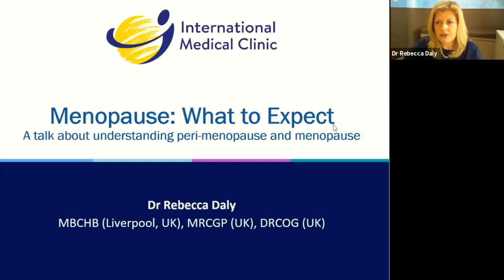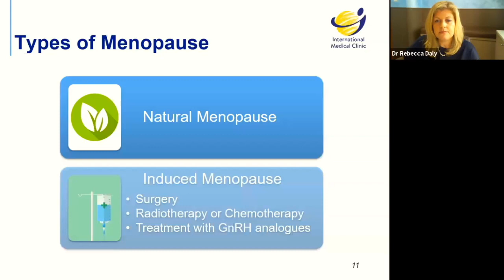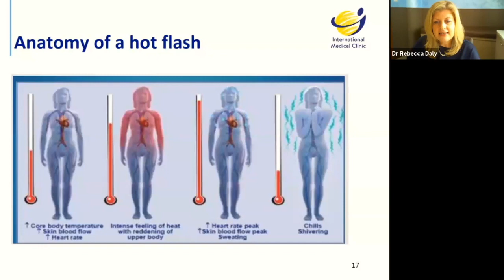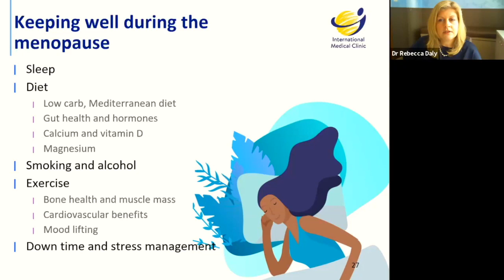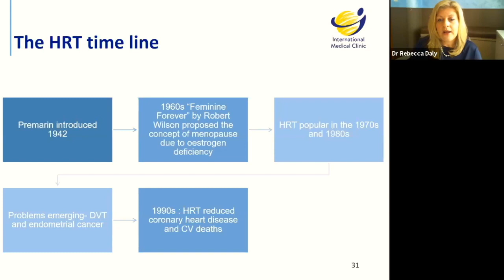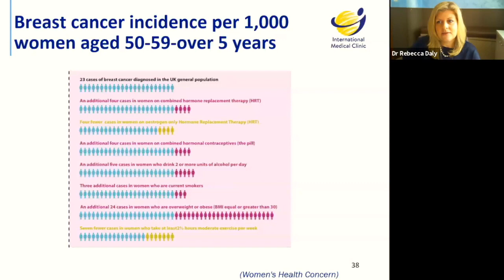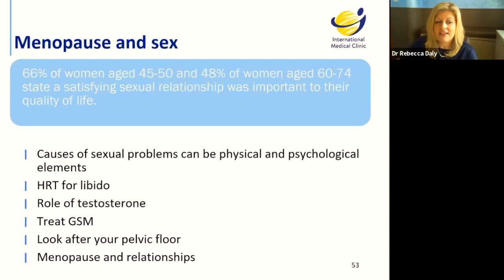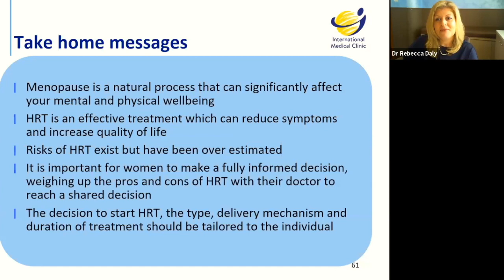QualitasTalks ꟾ Menopause - What to Expect with IMC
In this talk Dr. Rebecca Daly of International Medical Clinic goes through what you can expect during Menopause and the helpful methods you can use and take in your menopause journey.

International Medical Clinic is a family GP with four clinics across Singapore. It has been serving the Singapore community for over 21 years.

This video was first posted on the Expat Living channel.